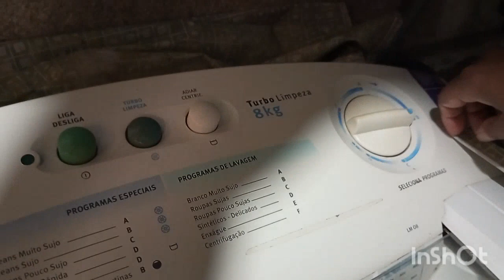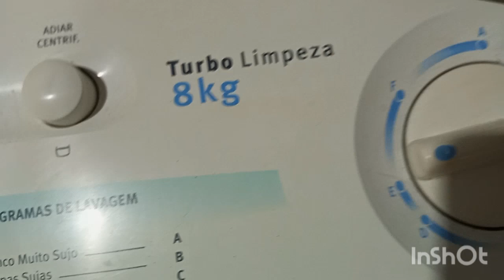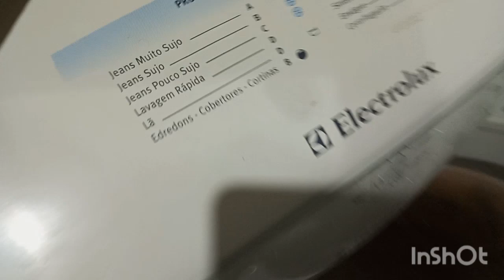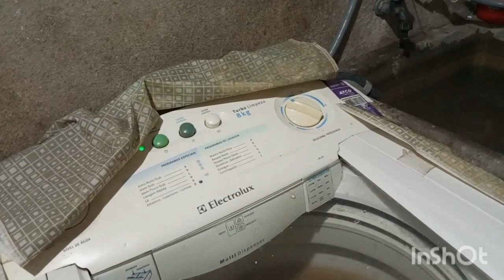lavei cobertores na Eletrolux 8kg, será que coube?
olá pessoal , trazemos mais um vídeo que é lavando os cobertores, cobertas, lençóis toalhas, afinal o inverno logo vai chegar apenas me preparando e deixando tudo bem e cheiroso. Te convido a se inscrever, comentar e no final ou até aonde vc for me avaliar deixando um 👍✍️ ou 👎,

Muito obrigada pelo apoio 🙌🙏👏🏾.

Espero que goste Deus abençoe sempre.